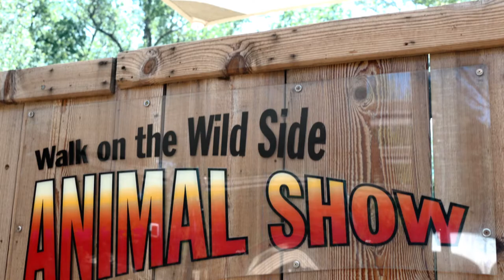Animal Show at Turtle Bay - Redding, CA